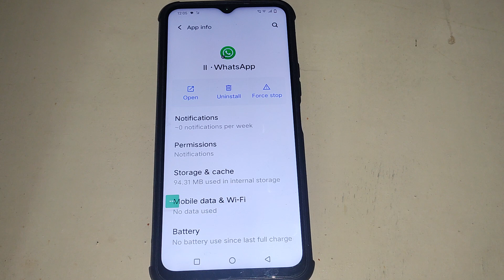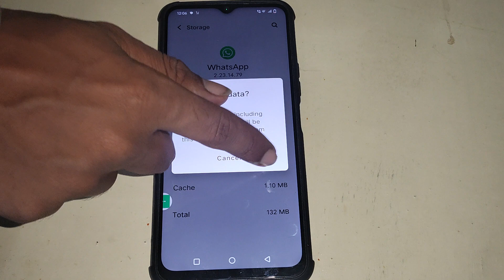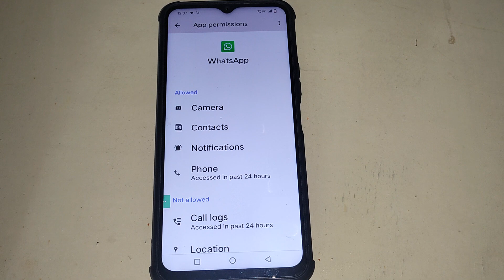WhatsApp Video call not showing, how to fix WhatsApp Video call problem in Vivo Y01 mobile